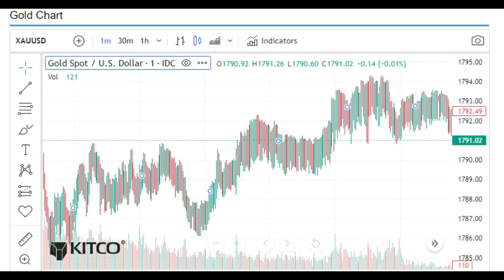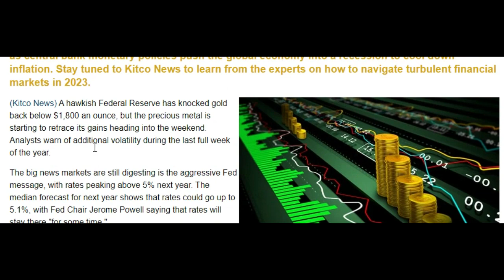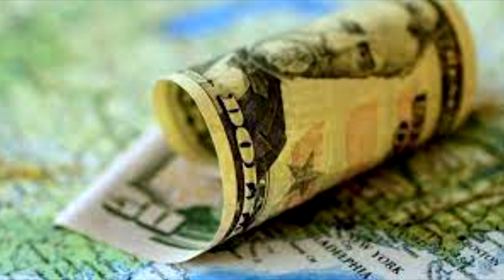ហាងឆេងមាស​| gold kilo price19 12 2022 តើមាសទប់ជាប់និងFedទេ?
ស្វាគមន៍ចំពោះ Channel Efacotry news ! ដែលផ្តល់ព័ត៌មានតម្លៃមាស រូបិបណ្ណ  សេដ្ឋកិច្ច  អចលទ្រព្យ និងព័ត៌មានសំបូរបែប
investing,passive income,how to invest,china investment,china economy,

china's economy,china investments,china investment in africa,

china investment in pakistan,china investment in afghanistan,

china's economy is in bad shape,china economic crisis 2022,

Khmer real estate,How to be good real estate agent,success reveal,

How to sell and house,real estate school,Oun Sarath,efactorynews,

CEO master club,
How to invest real estate,Khmer real estate group,សាលាអចលនទ្រព្យ,របៀបវិនិយោគអចលនទ្រព្យ,របៀបលក់ដីដាច់លឿន,

ភ្នាក់អចលនទ្រព្យ,របៀបលក់គម្រោងដីល្វែង,សេដ្ឋីអចលនទ្រព្យ,អ្នកអចលនទ្រព្យ,គម្រោងដីល្វែង,វីឡាសម្រាប់លក់,CREA Talk,Mith Samork,Ou Seinghai,

Khmer property,Property in Phnom Penh,rental house,Selling land